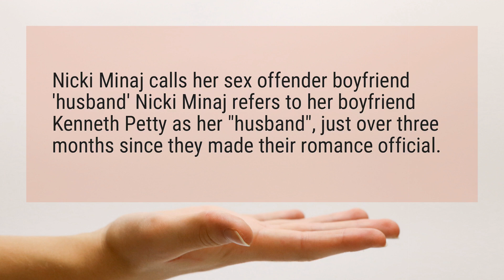Who is Nicki Minaj husband?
Nicki Minaj calls her sex offender boyfriend ’husband’ Nicki Minaj refers to her boyfriend Kenneth Petty as her "husband", just over three months since they made their romance official.